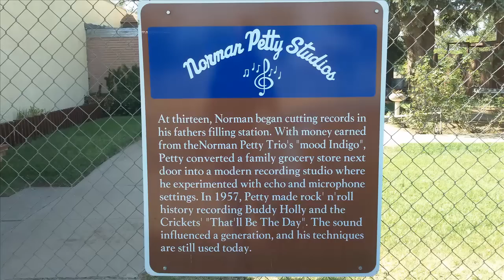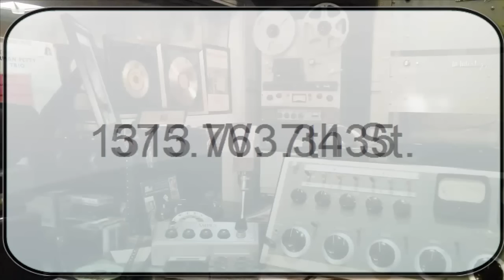Clovis Music Festival 2012: Norman Petty Studio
Clovis Music Festival 2012: The "Clovis Sound" made popular by such greats as Buddy Holly and Roy Orbison, was created and recorded in Clovis at the Norman Petty 7th Street Studio.

Although it is no longer an active recording studio, the original equipment still resides there, and a visit will take you back in time to the grand days of rock 'n roll. Petty's golden ears helped dozens of popular country, rock, and pop musicians who recorded at the Norman Petty Studios-Buddy Holly, Roy Orbison, Buddy Knox, Waylon Jennings, Jimmy Gilmer and the Fireballs, Charlie Phillips, Jimmy Bowen, Johnny Duncan, Carolyn Hester, Chita Rivera, Brad Maule and many others.

Inside the studios the large dangling microphones, the old control board with big round knobs, the clocks on the walls, the Coke machine, and the furnishings look much as they did in the late fifties when Buddy Holly came to record. Relive the Norman Petty legacy with a tour of the studio, meet The Roses and Tollettes (back-up singer for Buddy). Hear original music recordings that will take you back in time. This is a place you will never forget and treasure for the rest of your life. The studios are located at 1313 W. 7th St. Tours must be booked well in advance, please call the Chamber at for details